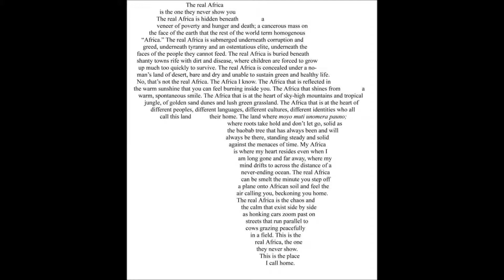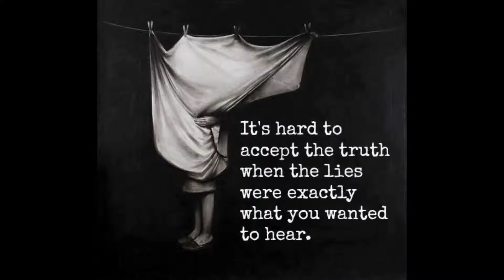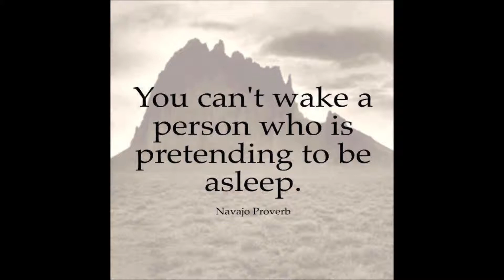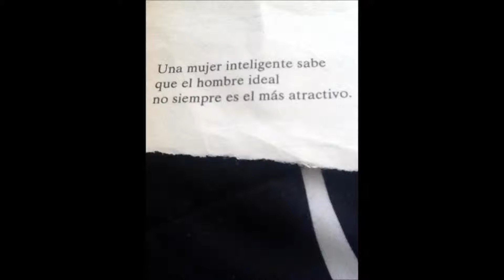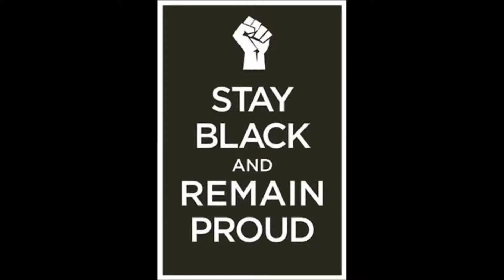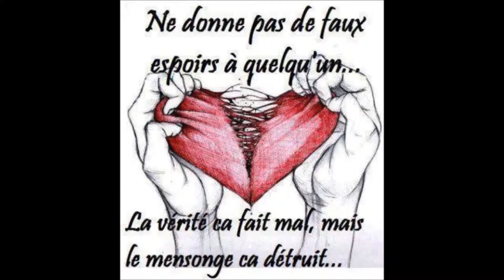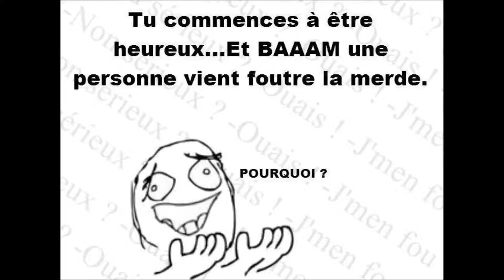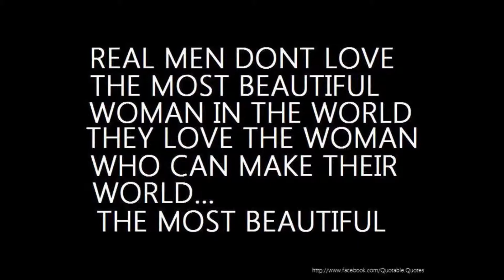BLACKBOARD JUNGLE meets ROOTS MEDITATION PT5